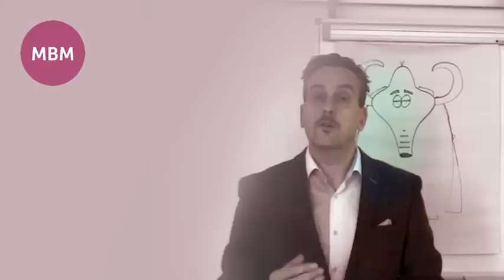THIS VIDEO HAS BEEN REPLACED | How To Stop Procrastinating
THIS VIDEO HAS BEEN REPLACED
PLEASE USE THE LINK BELOW TO VIEW THE NEW VIDEO